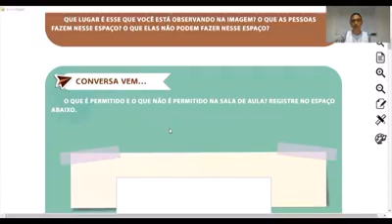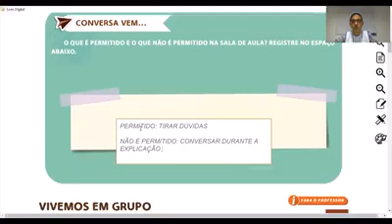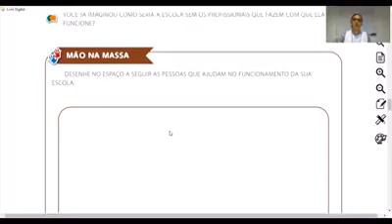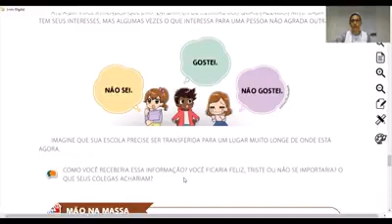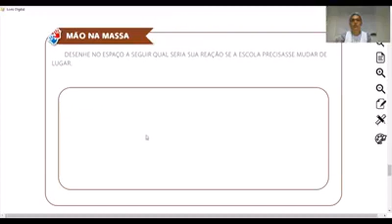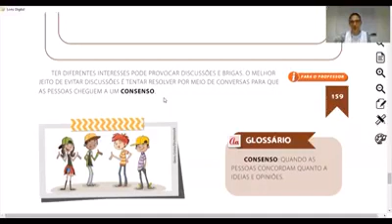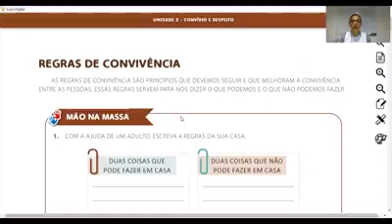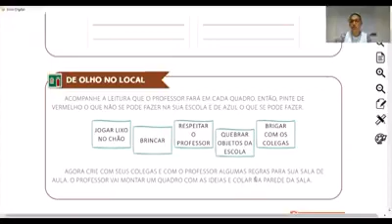Aula de Geografia 22 04 2020 1ºA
Turma: 1ºA